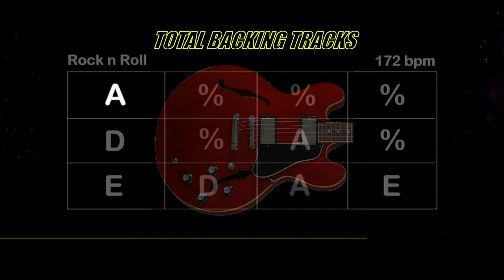Rock n Roll in A DRUM and BASS Backing Track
Guitar Jam Backing Tracks

Rock n Roll in A DRUM and BASS

Music Composition and Performance
of All Instruments Exclusively
by Dennis Yamazato.

Produced Recorded Mixed and Mastered
at Dyamazato Studio Records.
by Dennis Yamazato.

Produced in Protools System.

Composition Creation and Edition of the
Video and Photo Exclusively
by Dennis Yamazato

Original and Own Music Created Composed
Performed Recorded Edited Produced and
Mastered in its Entireity Only by Dennis Yamazato.

All Music, Video and Photos on this channel is
Original and own created, produced, edited, recorded
and mastered by Dennis Yamazato It is Exclusively for
the Educational Cultural Use of Learning and Practicing
Music for the You Tube channel "Total Backing Tracks"

Commercial use without Authorization of the Creator
and Composer of the Content of this Channel is Prohibited.